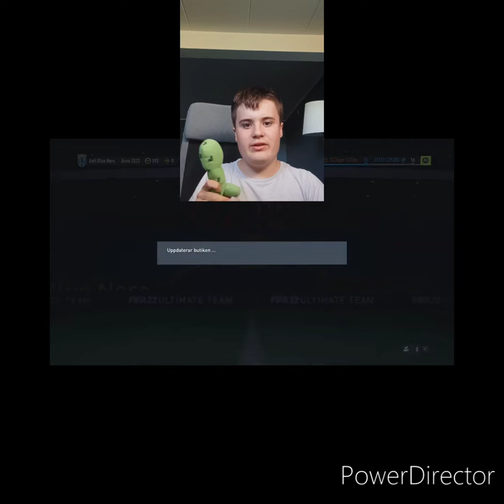Öppnar 75 gånger 5 Packs. Puskas Elva#2